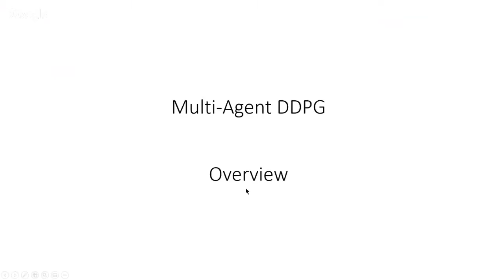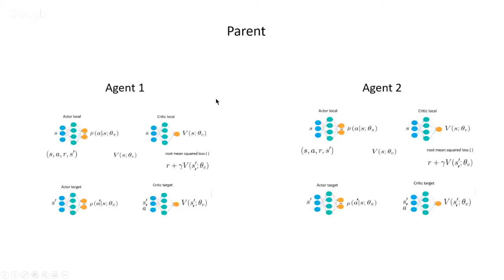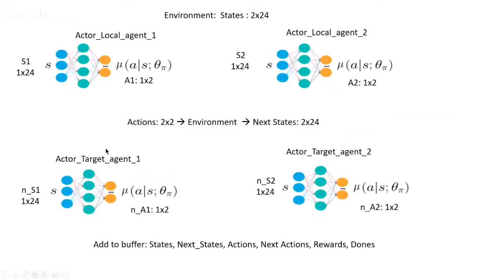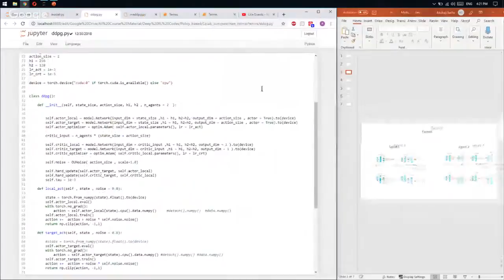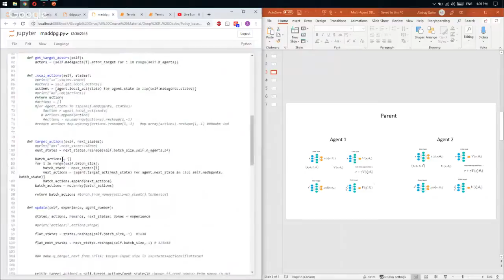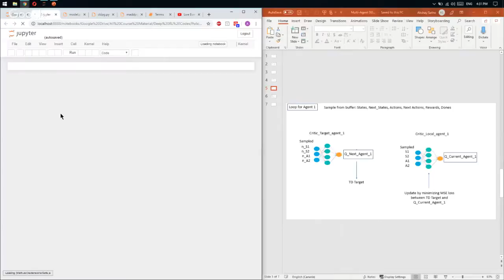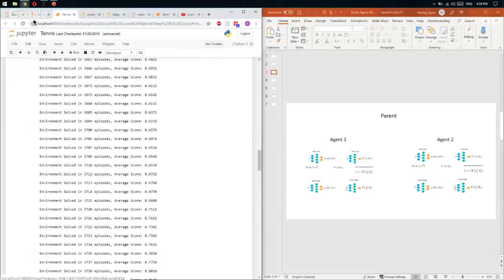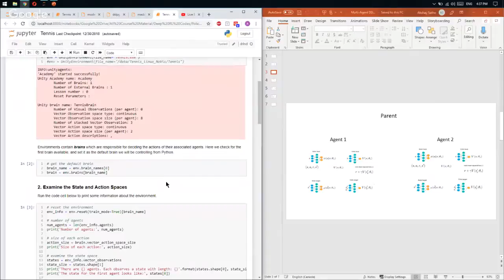Collaboration and Competition coding example